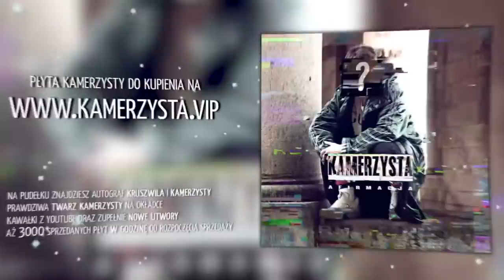MAMA ZNALAZŁA MI DZIEWCZYNĘ | KRUSZWIL